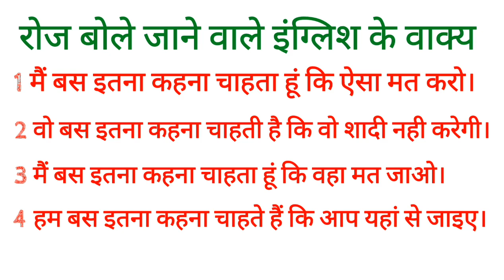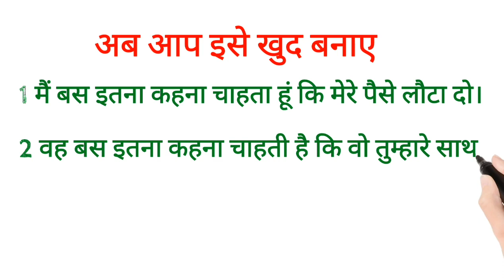ADVANCE ENGLISH DAILY USE ENGLISH SPOKEN ENGLISH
dosto ye hamara education channel hai jisme english asaani se sikhne ke tarike bataye jaate hai aur hamara har video step by step hota bilkul ek real class ki tarah dosto agar aapko achha lage toh like karna share karna comment karna aur mere channel ko subscribe kar dena agar aap english sikhna chahte hai toh deva english spoken class ka regular video dekhiye ENGLISH SIKHNE KA SABSE ASAN TARIKA english kaise sikhe hindi se english kaise sikhe ADVANCE ENGLISH DAILY USE ENGLISH SPOKEN ENGLISH